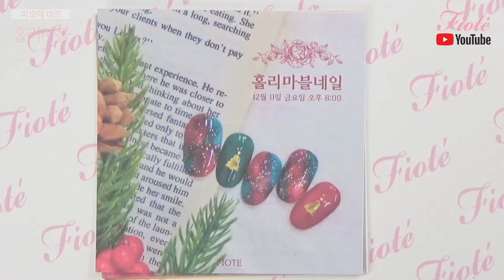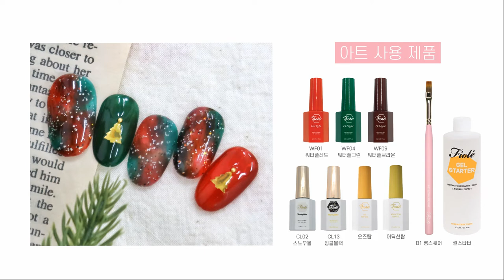피오떼 홀리마블 네일아트!!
피오떼 홀리마블!! 쉽게 따라해보세요!!